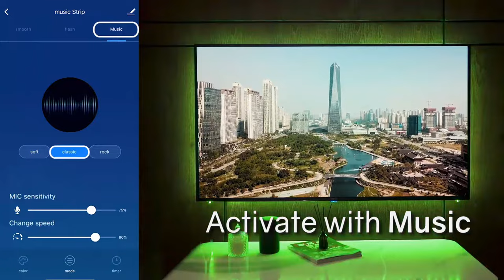Smart Lighting Strip Lights with Music Sync and Voice Control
Get this in your home and control your home lighting with your voice, phone, and remote! Adjust your brightness, change your colors and enable DIY as your like and play with d lighting modes to achieve the most vibrant colors.

VOICE CONTROL
Works with Alexa, Google Assistant HitLights LED strip lights can free your hands to control the strip light. Voice-activated to turn your lights on and off, set color, make them brighter. Currently compatible with Echo & Google Home. [Does not support 5G]

MUSIC SYNC
These LED strip lights will sync with any music coming out of phone speaker or any other speaker in the room and dance the lights along with beats of music or hands claps. This function is available on App and controller, use it to make your environment alive!

APP CONTROL
Turn on / off, color change and adjust brightness. They are fully RGB and via your phone, you have all of the colors to select. You can DIY your favorite colors by mixing several colors and keep them for later use. Timer function allows you to run your home light system in a smart way.

SMART AMBIENT LIGHTING
Made of premium bright 5050 LED lights. Use PCB double-layer broad other brands are single, Waterproof and is designed for indoor/outdoor uses. It can decorate your bedroom, ceiling, stairs, kitchen cabinet, deck, and living room, especially great for holidays like Christmas, Halloween, Parties etc.

Comes in a kit with a UL listed adapter, a WiFi controller, 16.4ft light strip; 3M blue adhesive and 5 fixing clips.

Fell free to contact our US-based team for any product questions and suggestions.

Part Number : L1012V-MC1-1665-K-ECHO-W
Item Weight : 9.6 ounces
Package Dimensions : 6.8 x 6.7 x 2.4 inches
Item model number : L1012V-MC1-1665-K-ECHO-W
Style : 16.4ft Smart LED Lights Kit
Color : Rgb Led Strip Lights
Shape : Roll LED Strips
Material : UL Listed Power Adapter, 5* fixing clips, Black 5050 PCB Double Layer, Plastic Echo Receiver
Number of Lights : 150
Included Components : 1 x 24key IR remote, 1 x RGB controller, 1 x 16.4ft 5050 RGB LED Light Strip, 1 x 12 Volt UL Power Supply, 1 x Instruction Manual
Voltage : 12 Volts
Special Features : Three-way Controlled LED Lights, Easy Installation, 3 Year Warranty - the replacement and after-sales, Voice-Activated LED Strip Lights, 0-100% Dimming LED Lights
Shade Material : Flexible LED Strip Lights
Light Direction : Adjustable, Dimmable
Power Source : 12v led power supply for led strip lights
Switch Installation Type : Upgraded Back Adhesive
Batteries Required? : No
Type of Bulb : LED
Wattage : 24 watts